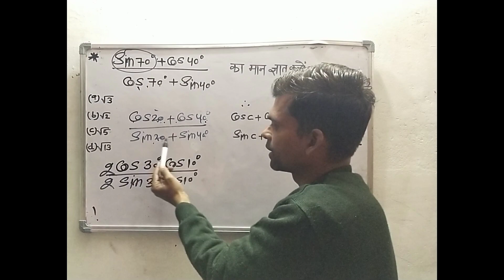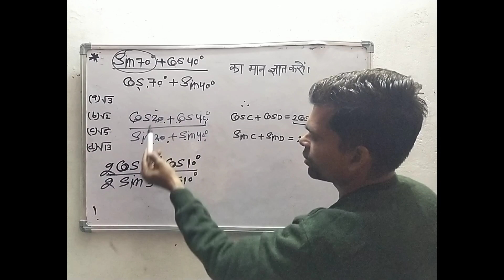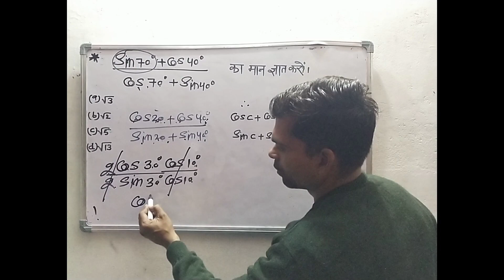Trigonometry#math#ssccgl sscgd viralvideo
Trigonometry identities based problem